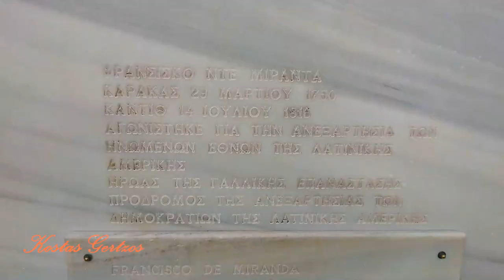ΣΤΑΔΙΟ ΠΑΝΑΧΑΪΚΗΣ ΚΩΣΤΑΣ ΔΑΒΟΥΡΛΗΣ (DRONE). PANACHAIKI STADIUM AERIAL VIEW, PATRAS, GREECE.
Το στάδιο «Παναχαϊκής» είναι ποδοσφαιρικό γήπεδο, που βρίσκεται στην Πάτρα, έχει χωρητικότητα 11.321 θέσεις και ανήκει εξ' ολοκλήρου στην ερασιτεχνική Παναχαϊκή.
Το γήπεδο βρίσκεται στη συνοικία της Αγυιάς στην Πάτρα, βόρεια του κέντρου της πόλης, απέχοντας από αυτό περίπου 3 χιλιόμετρα. Το γήπεδο περιβάλλουν οι οδοί Αρχιεπισκόπου Μακαρίου στα νότια, Καρπασίας στα δυτικά και Δοϊράνης στα ανατολικά, καθώς και οι παρακείμενες οδοί Κωστή Παλαμά στα βορειοδυτικά και Αμερικής στα βόρεια.
Το γήπεδο φέρει το όνομα του Κώστα Δαβουρλή, ενός ποδοσφαιριστή που τίμησε τα χρώματα τόσο της Παναχαϊκής όσο και του Ολυμπιακού και της Εθνικής Ομάδας.
Η έκταση όπου βρίσκεται σήμερα το γήπεδο αγοράστηκε το 1934 έναντι του ποσού των 684.450 δραχμών. Το 1935 ξεκίνησαν τα έργα κατασκευής και το 1938 έγιναν τα εγκαίνια του γηπέδου, ενώ ήταν ακόμα ημιτελές. Επίσημα το στάδιο αποπερατώθηκε τον Μάιο του 1939. Το 1955 κατασκευάστηκε  η πρώτη κερκίδα, τοποθετήθηκε φωτισμός και μέχρι το 1972 η χωρητικότητα του σταδίου ήταν 5.000 θεατές. Τότε επεκτάθηκαν σε ύψος οι δύο υφιστάμενες κερκίδες και αυξήθηκε η χωρητικότητά τους.  Το 1973 τοποθετήθηκε χλοοτάπητας.  Το 1974 κατασκευάστηκε και το πέταλο, η τελευταία κερκίδα του σταδίου.  Στις 22 Σεπτεμβρίου 1976 διεξήχθη για πρώτη φορά στην Πάτρα αγώνας της Εθνικής Ελλάδος, η οποία σε αυτόν τον αγώνα αντιμετώπισε την Εθνική Ισραήλ με τελικό σκορ 0-1.  Το 1992 το γήπεδο πήρε το όνομα του ποδοσφαιριστή θρύλου της Παναχαϊκής Κώστα Δαβουρλή.Το 1998 τοποθετήθηκε το σκέπαστρο στην βόρεια κερκίδα καθώς και καθίσματα προδιαγραφών FIFA, με την ανανεωμένη και εκσυγχρονισμένη κερκίδα να αποκτά χωρητικότητα 5.000 θέσεων. Τέλος το 2000 τοποθετήθηκαν νέοι σύγχρονοι προβολείς.
Στον ίδιο χώρο και δίπλα από το γήπεδο ποδοσφαίρου υπάρχει και το κλειστό γυμναστήριο της ομάδας, ενώ κάτω από τις εξέδρες υπάρχουν αίθουσες άθλησης για όλα τα τμήματα του αθλητικού συλλόγου. Το κλειστό γυμναστήριο κατασκευάστηκε το 1984. Το ρεκόρ προσέλευσης θεατών πραγματοποιήθηκε το 1982 σε αγώνα μεταξύ του Ολυμπιακού και του Παναθηναϊκού, τον οποίο παρακολούθησαν συνολικά 21.350 θεατές.

Όποια ιστοσελίδα επιθυμεί, μπορεί να αναμεταδώσει οποιοδήποτε βίντεο, αυστηρά και ΜΟΝΟ μέσα από την ηλεκτρονική διεύθυνση του YouTube (Κοινοποίηση). Επιτρέπεται η ενσωμάτωση των βίντεο σε blogs και ιστοσελίδες με αναφορά στην πηγή. Απαγορεύεται το κατέβασμα και η χρήση αποσπασμάτων ή ολόκληρων βίντεο για οποιαδήποτε λόγο. Απαγορεύεται η αναμετάδοση για δημιουργία εσόδων.
Σε περίπτωση αναμετάδοσης από τηλεοπτικούς σταθμούς απαιτείται άδεια μου και να είναι εμφανές το Logo του καναλιού.
Απαγορεύεται η λήψη και χρησιμοποίηση αποσπασματικών πλάνων από το βίντεο.
Σε περίπτωση απόκρυψης του λογοτύπου γίνεται παραβίαση πνευματικών δικαιωμάτων. Για οποιαδήποτε άλλη χρήση απαιτείται άδεια μου.